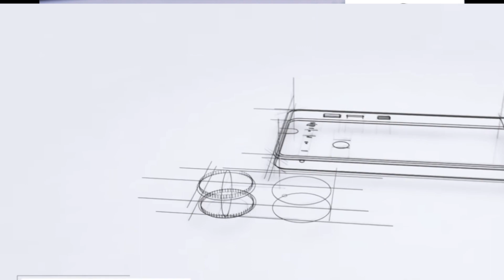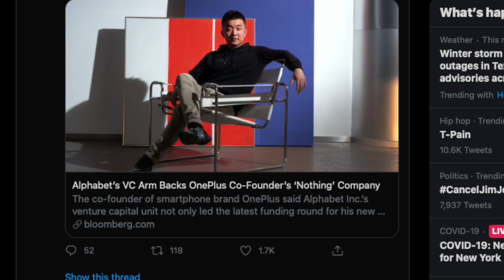Carl Pei Bought Essential! OMG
Carl Pei owns Essential. What could this mean?